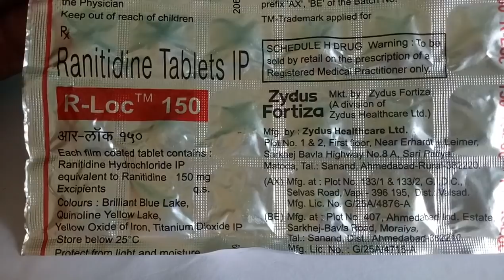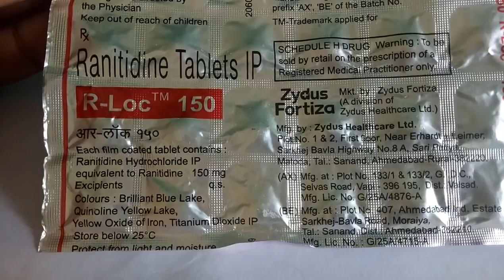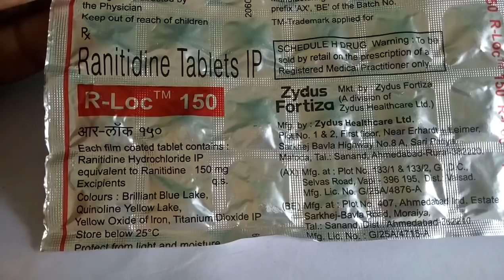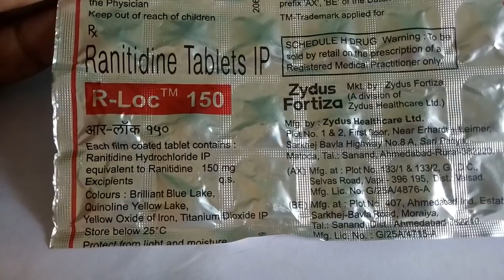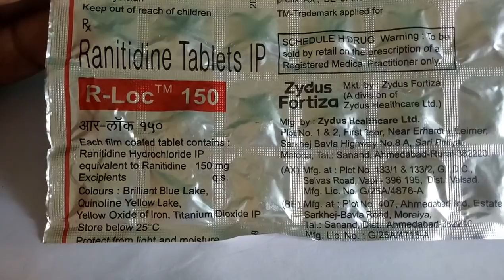R Loc 150mg Tablet in Marathi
R Loc D Tablet - Uses, Benefits, and Working R Loc D Tablet is used for Acid peptic disease, Treatment for intractable nausea and vomiting, Gastric ulcer, Inflammation of esophagus, Benign duodenal ulcer, Gas and other conditions